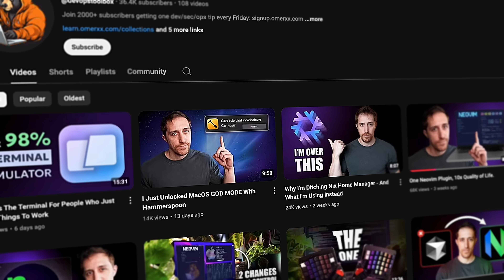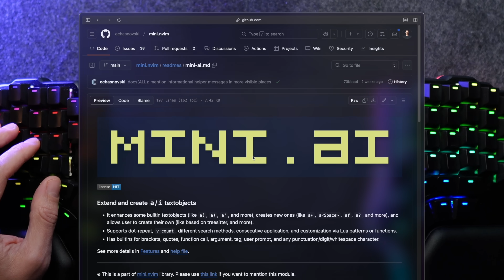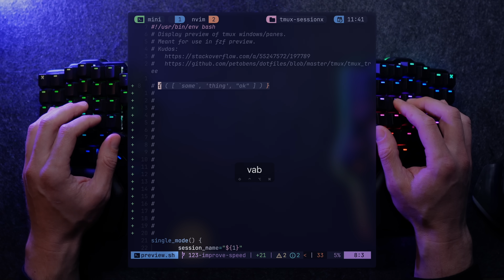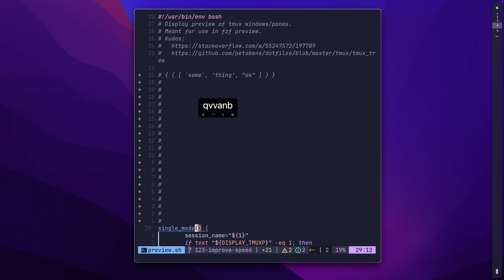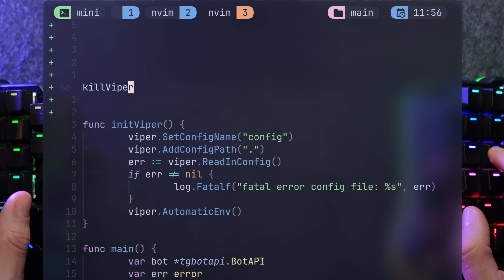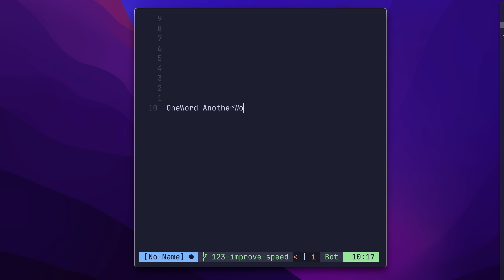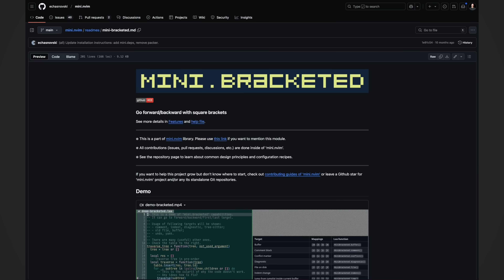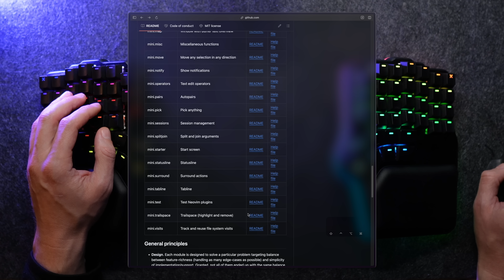This Neovim "Plugin" Replaces 40 Others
If you'd tell me I can only have one plugin installed in my Neovim setup, it would be (somewhat cheating...) MINI.NVIM!